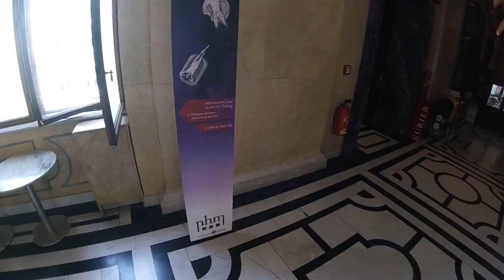Vienna | Natural History Museum | July 2018 | Pt.2